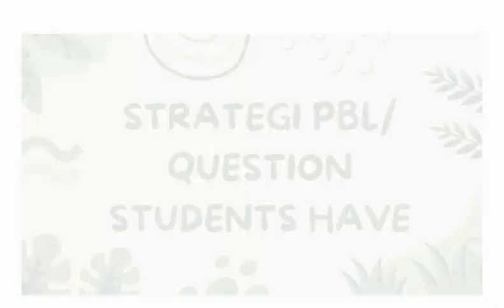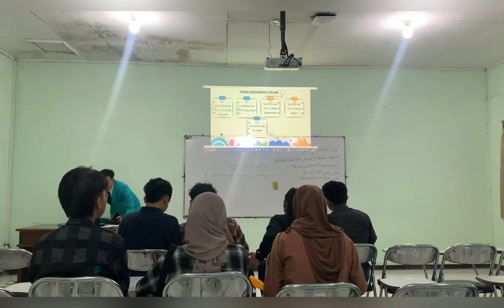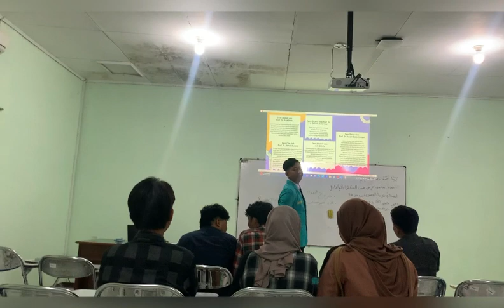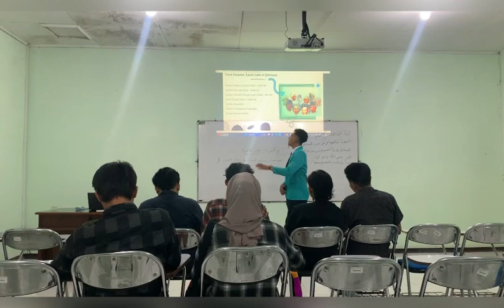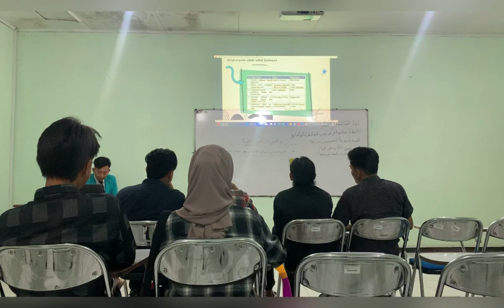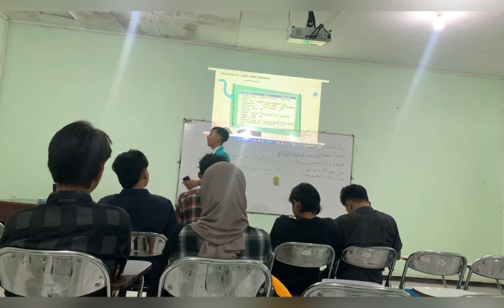Microteachingpaiums/benggol sang ghany/G000210025/pbl dan Question Students have